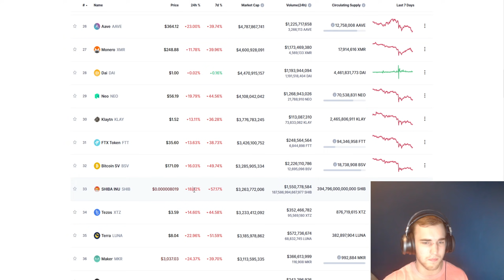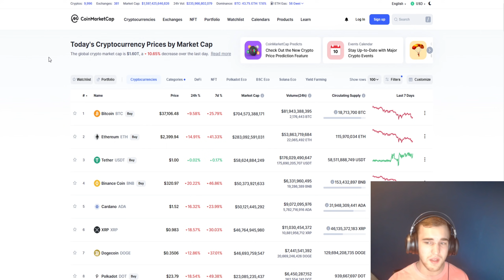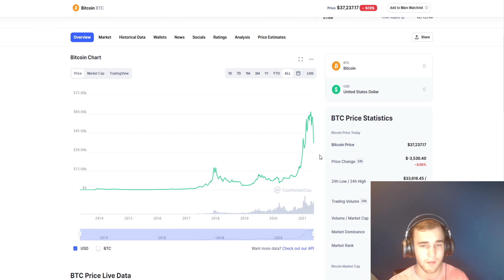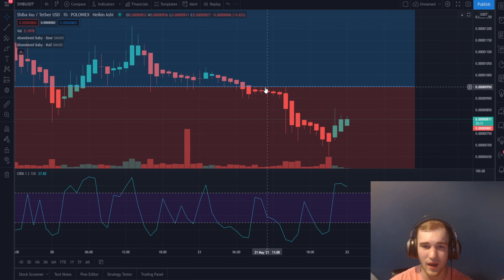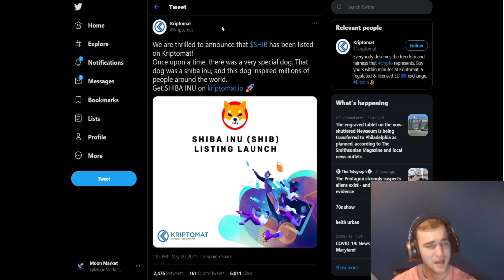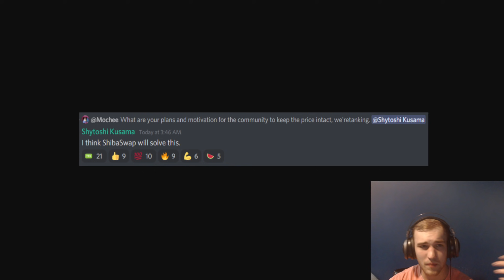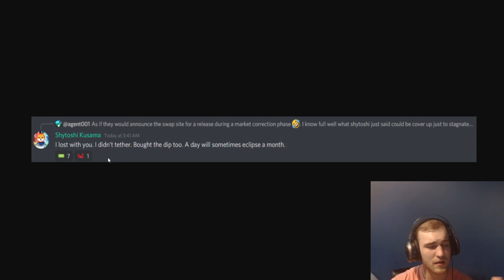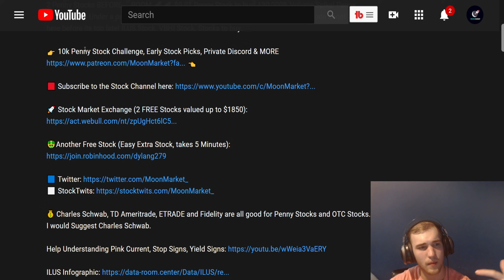Shiba INU Coin to Zero OR... will SHIB BOUNCE 🚀 SHIBA Token Prediction ⚠️Secret Dev Shiba Swap News!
Shiba INU Coin to Zero OR... will SHIB BOUNCE 🚀 SHIBA Token Prediction⚠️Secret Dev Shiba Swap News! Shiba Swap Secret News, have you seen? shiba inu coin prediction. shiba inu coin news today. shiba inu coin live. shiba inu coin how to buy.

💰 Charles Schwab, TD Ameritrade, ETRADE and Fidelity are all good for Penny Stocks and OTC Stocks. I would Suggest Charles Schwab.